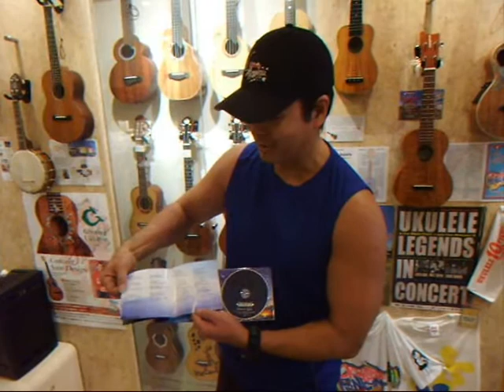Vance K Band New Album [Summer Again] message US ver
Vance K Band New Album [Summer Again] message